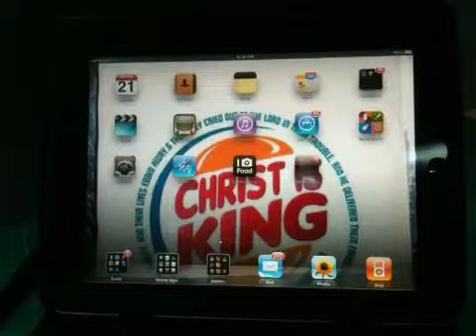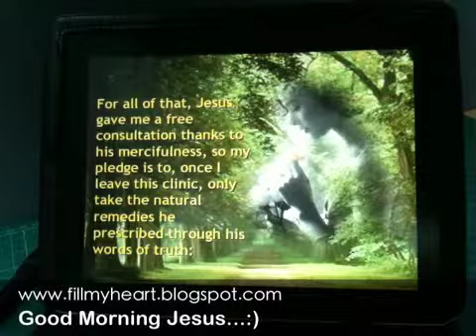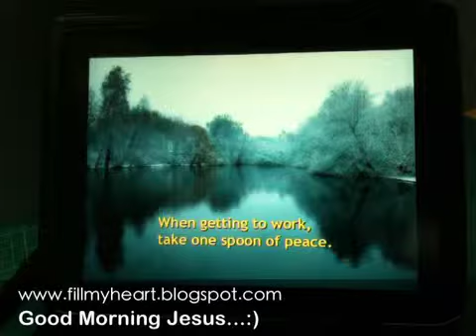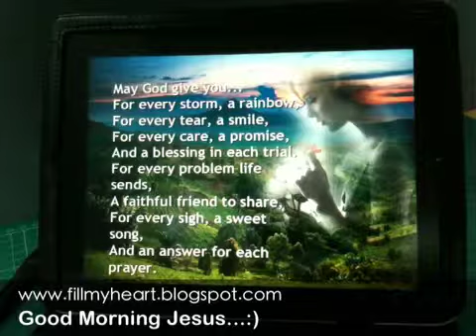Good Morning Jesus..:)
Something to soothe your weary soul...